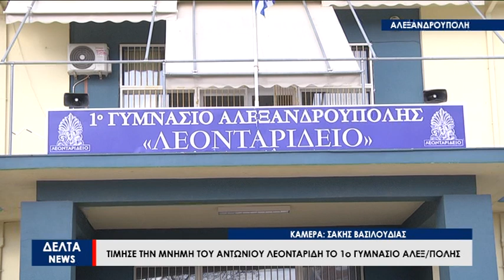Το 1ο Γυμνάσιο Αλεξανδρούπολης τίμησε τον ιδρυτή του Αντώνιο Λεονταρίδη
Για ακόμη μια χρονιά τιμήθηκε η μνήμη του μεγάλου ευεργέτη της Αλεξανδρούπολης Αντώνιου Λεονταρίδη. Οι μαθητές του 1ου Γυμνάσιου Αλεξανδρούπολης αφού πρώτα  βρέθηκαν στο μνημόσυνο του Αντώνιου Λεονταρίδη στην ιερά μητρόπολη Αλεξανδρούπολης, στην συνέχεια διοργάνωσαν μαζί με τους καθηγητές τους, μια ιδιαίτερη γιορτή μνήμης εντός του γυμνάσιου.